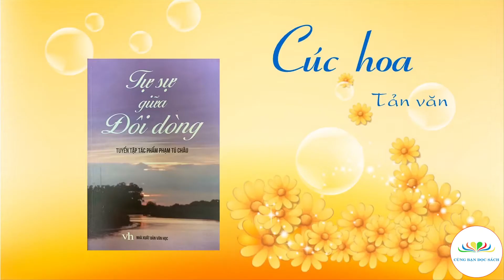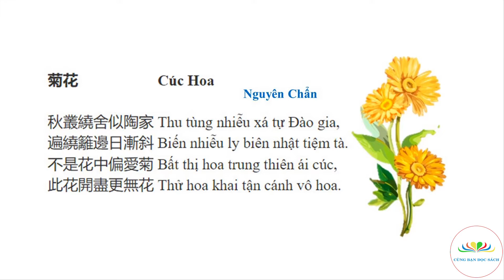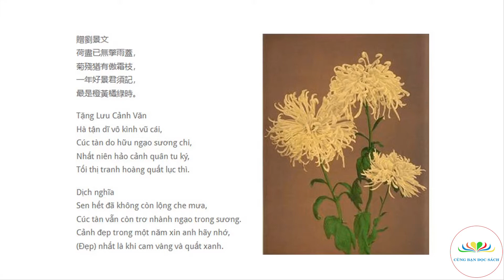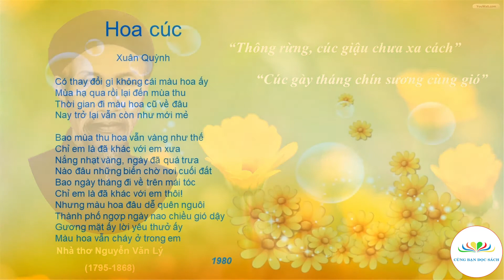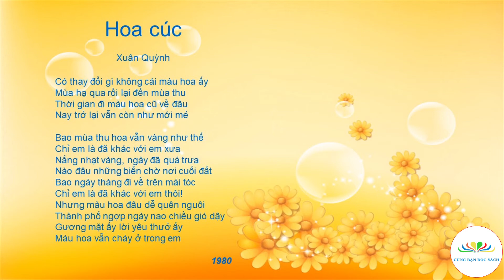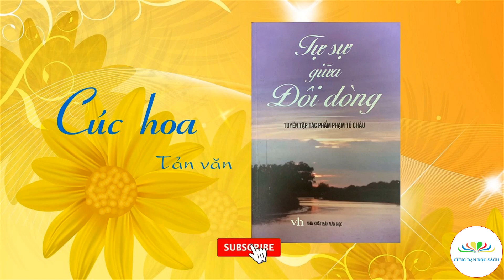Cúc hoa - Tản văn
Tác phẩm: Cúc hoa - Tản văn
Tác giả: Phạm Tú Châu
Người đọc: Hồng Sen
Thực hiện: Cùng Bạn Đọc Sách